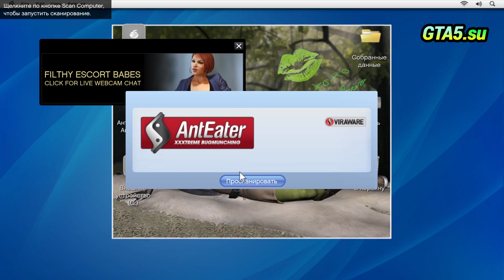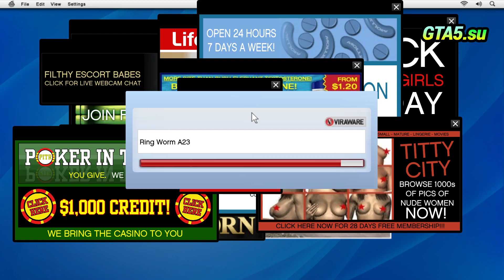GTA V задание Добавить в друзья Устроился на работу в IT компанию Lifeinvader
Прохождение сюжетной части Grand Theft Auto V.
GTA 5 и GTA Online. Не забываем и про другие игры. Преимущественно Rockstar Games.